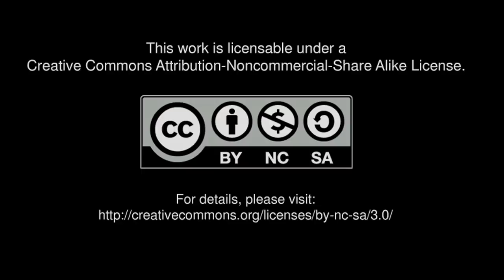John Forté: An Impresario Returns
John Forté is an accomplished musician and producer who recently released StyleFREE the EP, his first album since serving seven years in federal prison. Fortes career was interrupted by a 14-year sentence for a first-time non-violent drug offense; Former President Bush commuted his sentence in 2008.